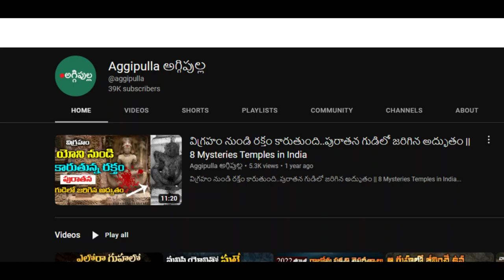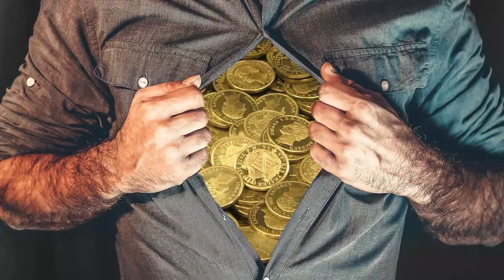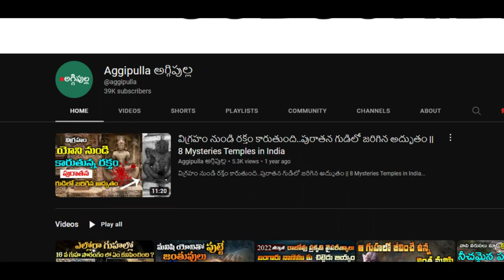పెళ్లి లో పెళ్లి కూతురు తల్లి ఆలోచించేవి ఇవే | Wedding Day Inside Feelings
Aggipulla Channel
 ప్రతి ఒక్కరు సబ్స్క్రయిబ్ చేసి నన్ను సపోర్ట్ చేస్తారని ఆశిస్తున్నా
 మీ Praveen